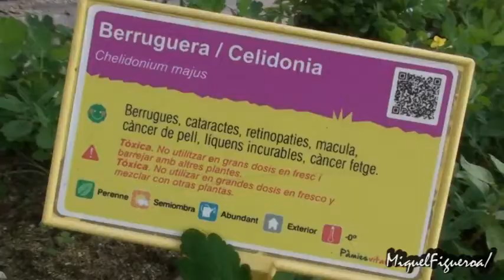Celidonia. La planta de los mil usos (con Josep Pàmies)